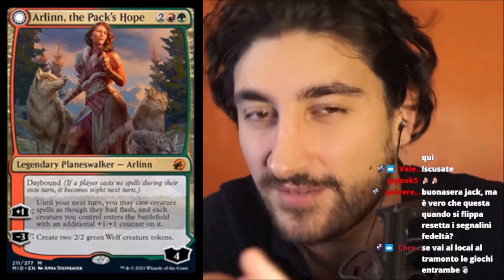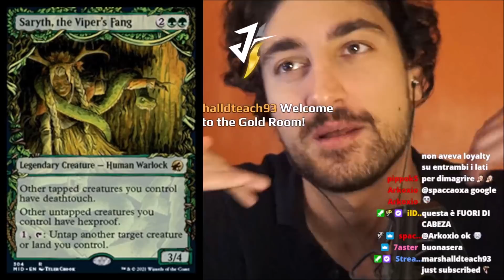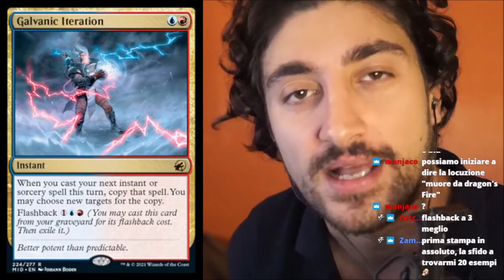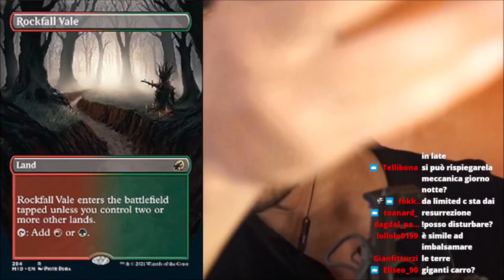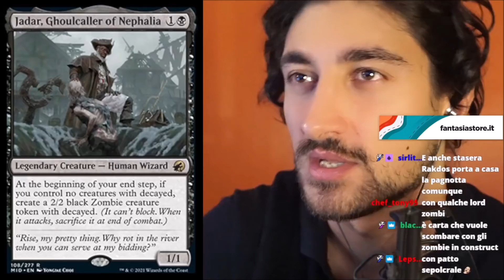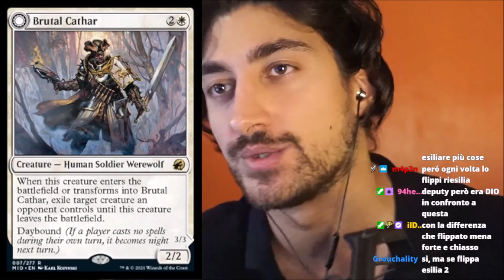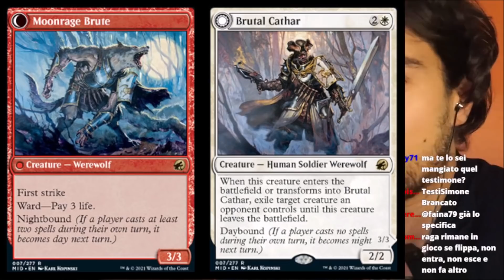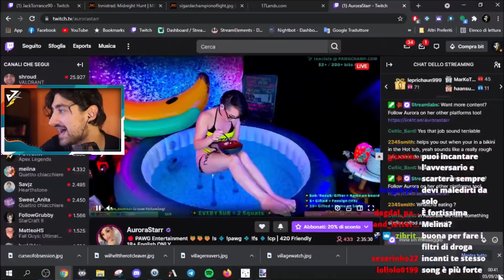Innistrad: Midnight Hunt Spoilers MTG — Sept. 1 & 2 | Werewolf, Arlinn, Zombies [Magic Arena ITA]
0:00 ARLINN
3:46 SARYTH
5:09 ENDURING ANGEL
6:53 GALVANIC ITERATION
7:58 BELOVED BEGGAR
9:19 NEW DUAL LANDS
11:32 JADAR
13:11 TOVOLAR
14:23 SIGARDA
15:55 BRUTAL CATHAR
17:15 LIGHT UP THE NIGHT
18:26 SUTURADOR
22:00 WILHELT